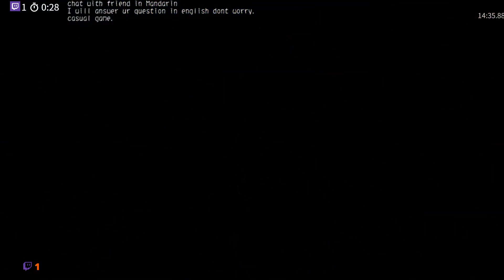Highlight: hades-story ending?